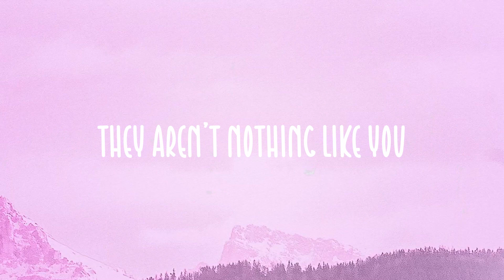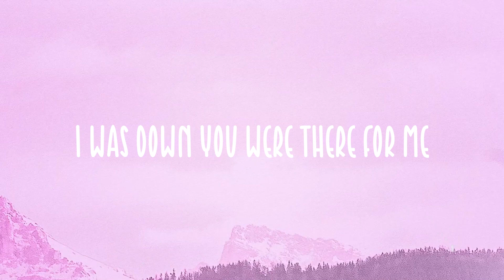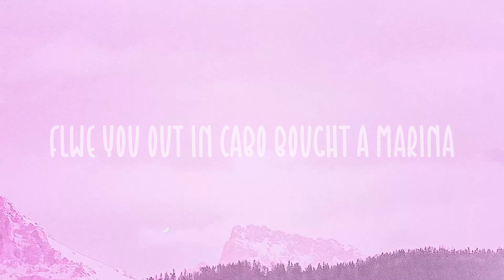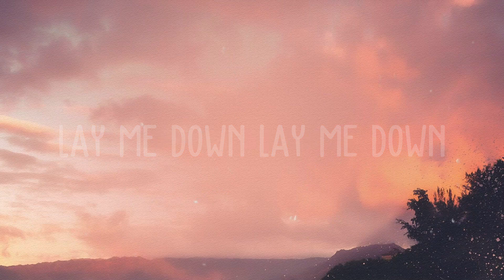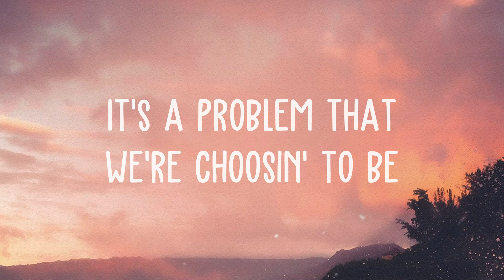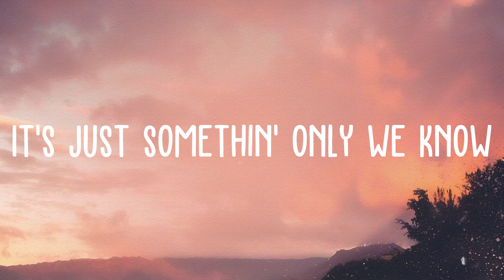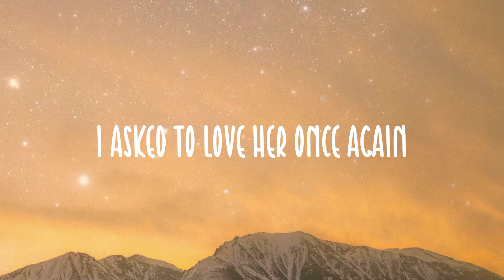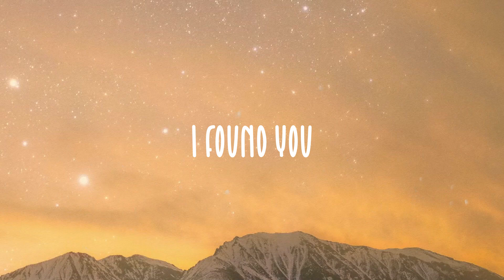One Light - Bantu, Maroon 5, Latto, Bleu (Visualized Lyrics) 🍀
One Light - Bantu, Maroon 5, Latto, Bleu (Visualized Lyrics) 🍀  One light one light one light
  It's a damn dark world
  But there's one light one light one light
  Long as I'm with you
  Then it's alright
  It used to feel like life
  Was an endless midnight
  But now I got one light
  Be the diamond till the night
  They don't need no light
  Poccan are you good as me treat you right
  When they spek on this
  I tell em' we like anything for life
  They wan't some inside
  But we are privat like a flights
  I gave up on love till I met you
  Everytime you go
  And shopping you caption to
  I like him with little attitude like Ice Cube
  Baby you are one on one
  They aren't nothing like you
  One light one life
  And we are good all of a one night
  What we got deeper than sex
  Boy you're my peace when I'm stressed
  One light one light one light
  Long as I'm with you then it's alright
  Ooh-wee
  I remember back in the day
  I was down you were there for me
  Ooh-wee
  I was in the dark
  You were shining a light for me
  Back in the summer
  When we were younger
  Girl what's your number
  You know I want you bamba to bamba
  I freaking love her
  Crazy world's going crazy
  But I know I got my baby
  Don't need anyone else
  Hold me love when you hold me
  Girl you know you're my only
  You've been be my one light
  We can kiss underneath the sunlight
  It's more then attraction
  I think is more like obsession
  I know you might have some questions
  Put all me a side your blessings
  Being to curious
  Cause bye pass bye make you furious
  You can live here like soul naturaliast
  As longest you love me
  Yeah I leave my credit card
  And you go yea
  I told you to max it
  I just was taking a skroll
  And leave like Angelina Jolie Bashing
  I was just presses all
  You're buttoms to get a reaction
  Know I need old name bae like
  Assistant in glasses what you need
  Flwe you out in Cabo bought a Marina
  Let's go hop on a waven
  I go on have aprena